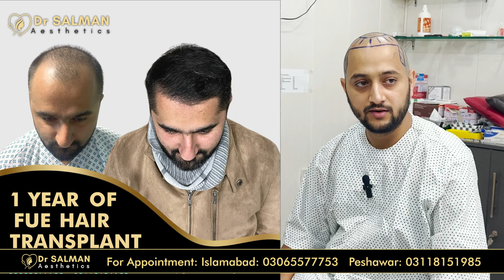Dad - Son's first hero, Son - Dad's ultimate hero, forever.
The Gift of Confidence: Father Surprises Son with Hair Transplant [Heartwarming]

In this special video, witness a heartwarming act of love as a father gives his son the gift of a FUE hair transplant. This procedure provides a fresh look and a renewed sense of confidence.

Dr. Muhammad Salman Khan, a renowned plastic cosmetic and hair transplant surgeon, performs the procedure with expertise and care.